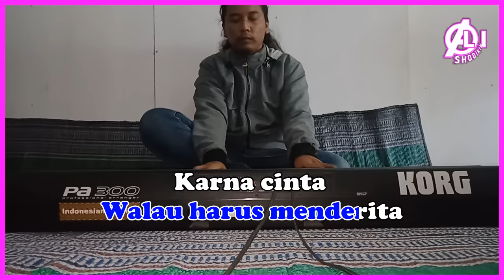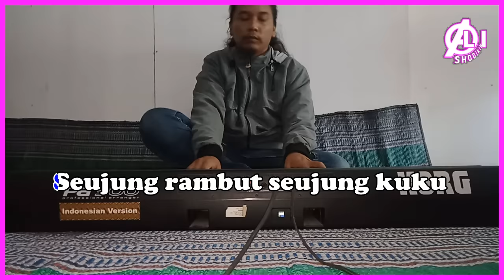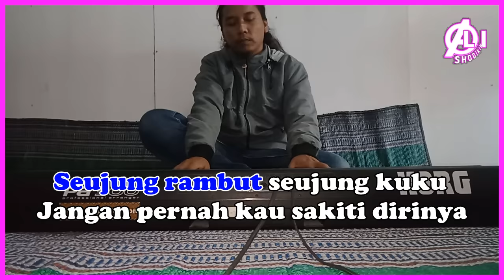TITIP CINTA - Ona sutra - Karaoke dangdut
HAI KAWAN,APAKAH KALIAN SUKA LAGU YANG BERJUDUL " TITIP CINTA " LAGU DARI ONA SUTRA . . .
DI DALAN VIDIO INI,SAYA MEMAINKAN STYLE  SEMI MANUAL DENGAN MENGGUNAKAN KEYBOARD KORG PA3X,DENGAN CHORD A MAYOR.

KOMPOSISI DIDALAM VIDIO INI SAYA HANYA MEMAINKAN STYLE DAN VOICE STRING,SELEBIHNYA VOICE YANG LAINNYA SAYA GABUNGKAN DENGAN STYLE DI KEYBOARD SAYA.

JIKA KALIAN SUKA VIDIO INI,SHARE KETEMAN TEMAN KALIAN,ATAU CUKUP DI LIKE SAJA...